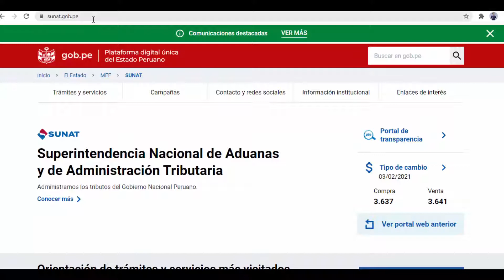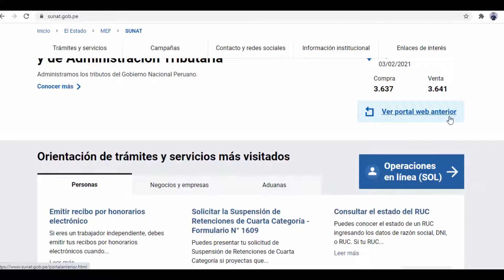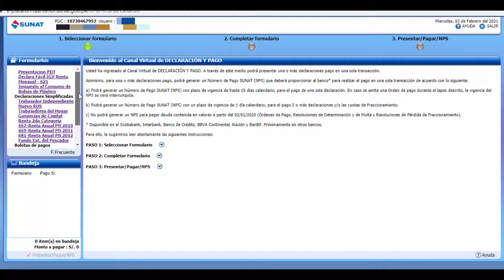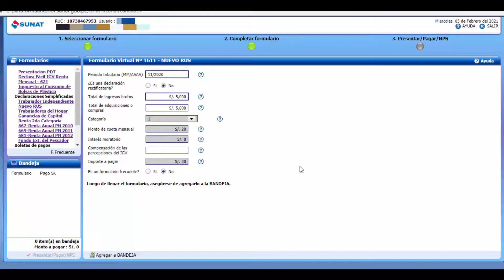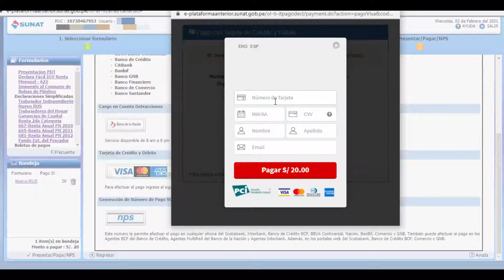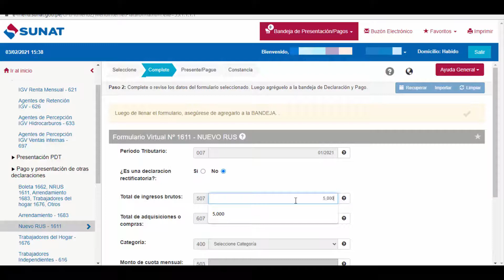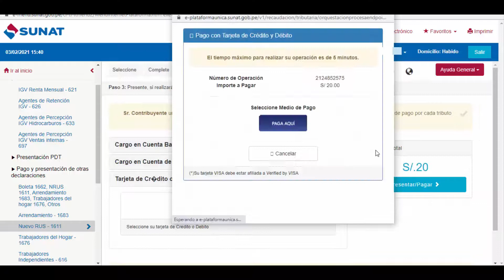PAGO del NUEVO RUS por INTERNET 2021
Hola emprendedores, aperturamos una nueva secuencia IMPUESTOS365, en esta secuencia mostraré y explicaré temas contables, impuestos y tributos enfocados a nosotros los emprendedores.
Empezamos hoy con este tema, Pago del Nuevo RUS por internet, más adelante tocaré temas con mayor profundidad.
Aquí te muestro como hacer el pago de este régimen y sin salir de casa de manera sencilla y en ambas plataformas de SUNAT,
1°desde la nueva plataforma
2° la antigua plataforma
Para que no tengas complicaciones al hacerlo.💰

¿Qué temas te gustaría que toque en esta nueva sección? déjame opinión en los comentarios o mis canales de difusión.

Recuerda que tengo un curso exclusivo sobre Tarjetas de crédito, dónde aprenderás lo que muchos desconocen y lo que los bancos no quieren que sepas sobre este producto financiero.

📌Atento que retomaré los entrenamientos gratuitos y exclusivos para los miembros de mi comunidad. Así que te recomiendo me sigas por todas mis redes y puedas unirte a mis grupos gratuitos y premiums.